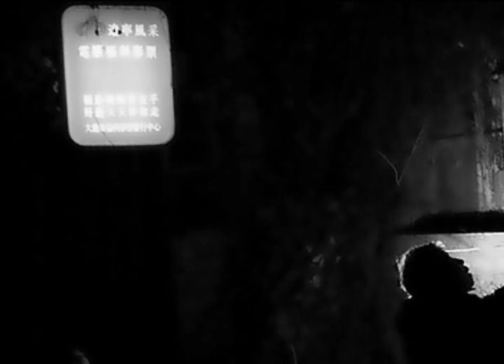Vangelis - Yin & Yang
Yin Yang é na Filosofia Chinesa uma representação do príncipio da dualidade de Yin e Yang, o conceito tem sua origem no Tao (ou Dao), base da filosofia e metafísica da cultura daquele país. Em chinês este conhecido símbolo que representa a integração de Yin e Yang é denominado como "Diagrama do Tai Chi" (Taiji Tu).太極圖
Neste trabalho escolhi as cores preto e branco por aparentemente serem opostas claro e escuro mas por se complementarem tão bem nas fotos P&B, e os motivos relacionados a locais e pessoas que tem a mesma dinamica do Yin e Yang.
In Chinese philosophy, the concept of yin yang ([yin - simplified Chinese: 阴; traditional Chinese: 陰; pinyin: yīn] [yang - simplified Chinese: 阳; traditional Chinese: 陽; pinyin: yáng] eum-yang in Korean; often referred to in the west as yin and yang) is used to describe how seemingly disjunct or opposing forces are interconnected and interdependent in the natural world, giving rise to each other in turn.
In this work I chose the colors black and white for pparently being opposing and clearly dark but for if complementing so well in the B&W photos; The related reasons the places and people whom the same dynamics of the Yin and Yang has.